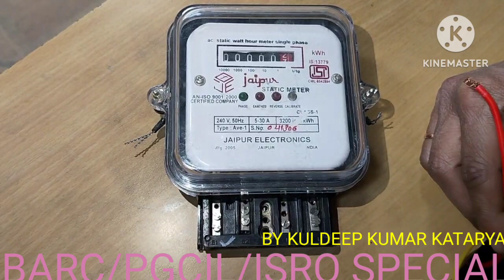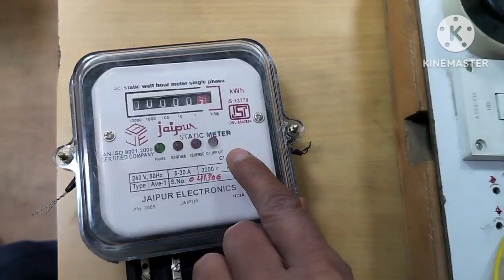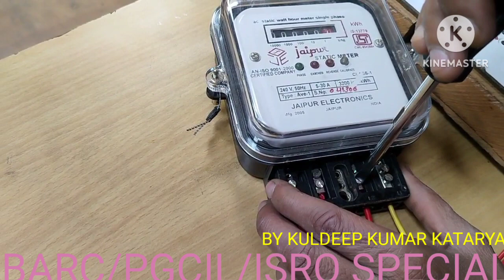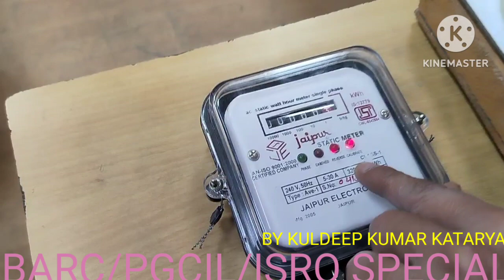BARC SPECIAL एनर्जी मीटर कैसे लगाते है और फेज न्यूट्रल इंटरचेंज हो तो क्या होता है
एनर्जी मीटर कैसे लगाते है और फेज न्यूट्रल इंटरचेंज हो तो क्या होता है
फेज न्यूट्रल इंटरचेंज हो तो क्या होता है